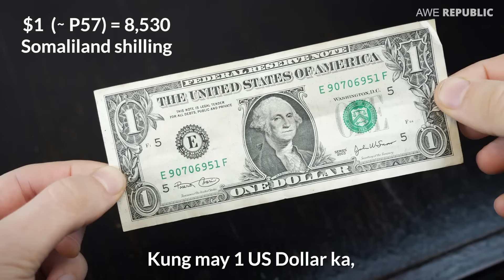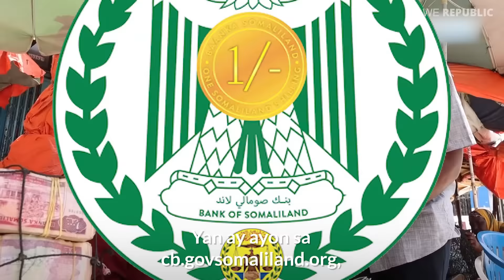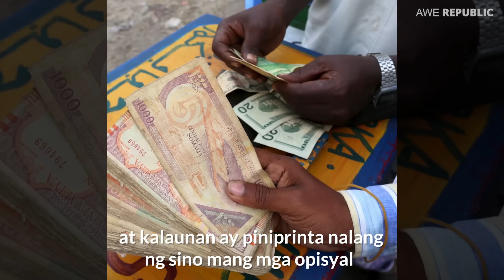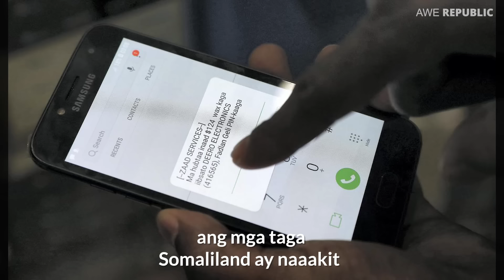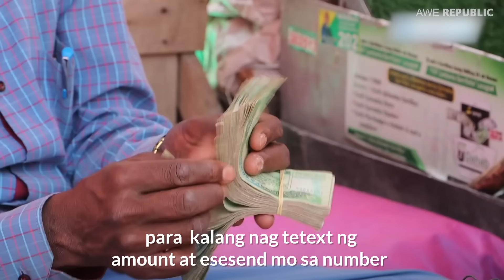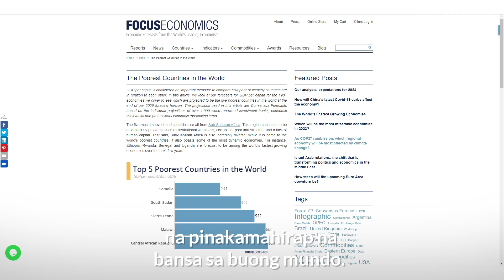Milyones Na Pera, Bakit Ibinebenta Sa Kalsada?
Bakit ibinebenta ang mga milyones na pera sa kalsada ng Somaliland?

Sa Hargesia City, Somaliland ay matatagpuan ang "Open Money Market" kung saan lahat ng vendor ay nagdidisplay ng milyones na pera sa gilid ng kalsada. Iniiwan lamang nila ang pera na tanging net lamang ang nakatakip at walang nagnanakaw sa iniiwan nilang mga pera.